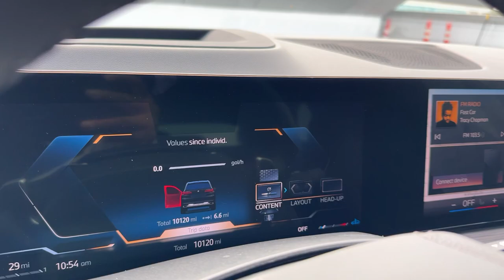2024 BMW X5 Los Angeles, Pasadena, Orange County, San Gabriel Valley, Arcadia, CA S448622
Black Sapphire Used 2024 BMW X5 xDrive40i available in Los Angeles, California at New Century BMW. Servicing the Pasadena, Orange County, San Gabriel Valley, and Arcadia, CA area.

As the preferred BMW dealership serving Los Angeles, Monrovia, Alhambra, and Pasadena, we're proud to welcome you to New Century BMW of Alhambra. From our inception, we sought to create a different kind of dealership. We wanted to serve the greater Los Angeles area with great BMW models and great customer service. By combining the unmatched sophistication of the BMW brand with a personal touch not found elsewhere, we at New Century BMW of Alhambra proudly provide a relatable resource for your next move toward the care of your dreams.
2024 BMW X5 xDrive40i - Stock#: S448622

1139 W. Main St.

Black Sapphire Metallic exterior and Black interior. Heated Seats Sunroof NAV Power Liftgate All Wheel Drive Turbo Panoramic Roof PREMIUM PACKAGE PARKING ASSISTANCE PACKAGE SPORT SEATS ALUMINUM RUNNING BOARDS Alloy WheelsKEY FEATURES INCLUDENavigation Sunroof Panoramic Roof All Wheel Drive Power Liftgate BMW xDrive40i with Black Sapphire Metallic exterior and Black interior features a Straight 6 Cylinder Engine with 375 HP at 5200 RPM*.OPTION PACKAGESPREMIUM PACKAGE Remote Engine Start Gesture Control Adaptive Full LED Lights w/Cornering Lights Live Cockpit Pro HUD and video AR harman/kardon Surround Sound System PARKING ASSISTANCE PACKAGE Parking Assistant Professional Active Park Distance Control Surround View w/3D View ALUMINUM RUNNING BOARDS SPORT SEATS (STD).BUY FROM AN AWARD WINNING DEALERFounded in 1992 New Century BMW has continued its significant growth as a result of its on-going commitments to deliver a superior customer experience. New Century BMW is the winner of the prestigious BMW Center of Excellence Award BMWs highest honor for client satisfaction in 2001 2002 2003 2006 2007 and 2010 New Century BMW has been setting the industry standard with its superior dedication to overall customer satisfaction year after year.Horsepower calculations based on trim engine configuration. Please confirm the accuracy of the included equipment by calling us prior to purchase.